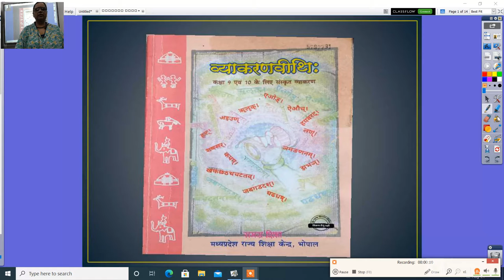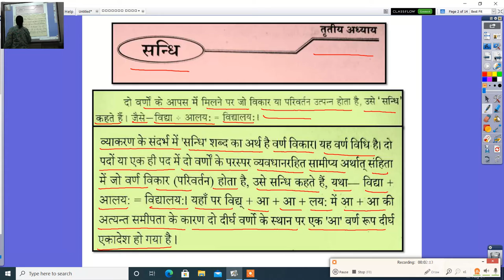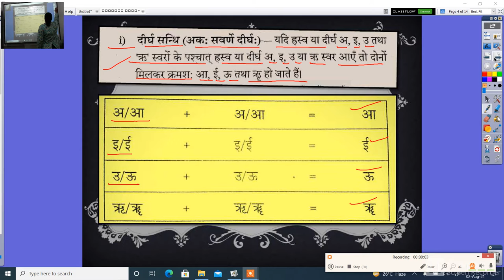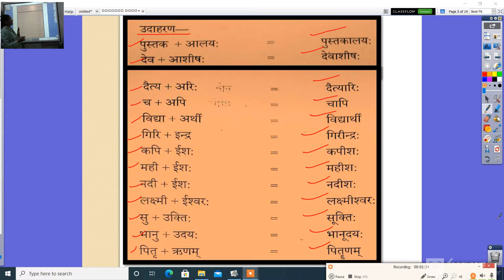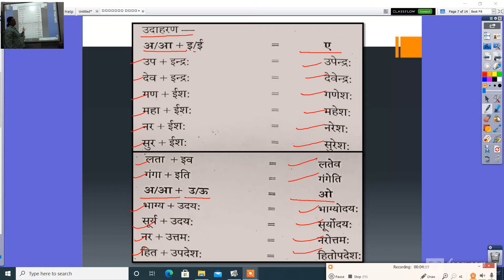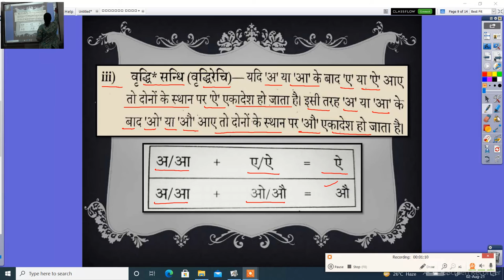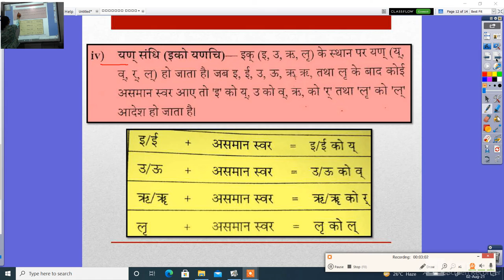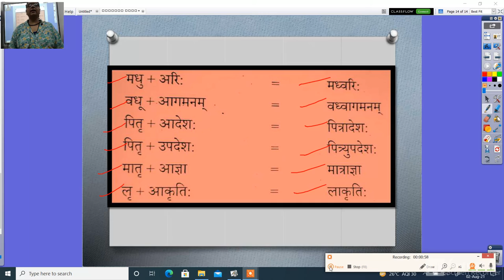संस्कृत व्याकरणवीथिः कक्षा 10